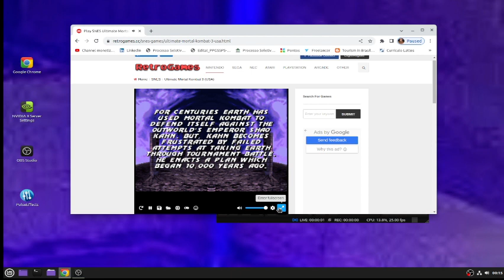MORTAL KOMBAT! PROBLEMS WITH THE SITE.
Leave your like:
Don`t forget to:Ĺ
Start the notifications:
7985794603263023-Doc, pix or ted. Good Bless you all